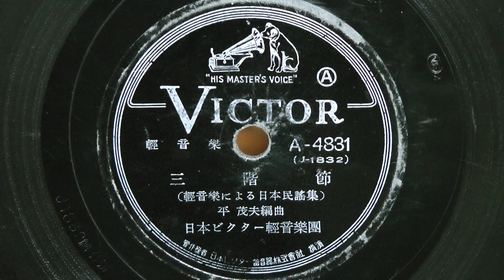三階節(軽音楽)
昭和16年(1941年) VICTOR 軽音楽による日本民謡集
編曲：平 茂夫
伴奏：日本ビクター軽音楽団
A-4831(J-1832)